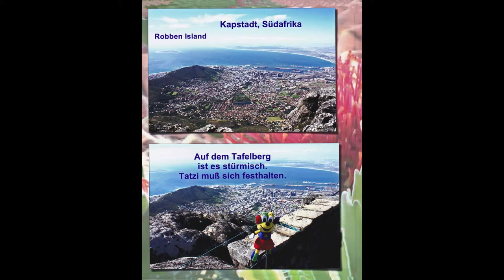20. TATZI TATZ fährt nach Afrika. 12.09. - 23.11.2009. TATZI´s REISEBERICHT II.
TATZI´s  REISEBERICHT II.

TATZI TATZ REISE „RUND UM AFRIKA“

Am 07. Oktober 2009 erreicht TATZI TATZ Kapstadt in Südafrika.

Fotos: TATZI TATZ fährt mit einem Boot nach Seal Island, wo er eine Seehundkolonie besucht.
TATZI TATZ fährt mit der Seilbahn auf den Tafelberg.
TATZI TATZ fährt zum „Kap der Guten Hoffnung“, dem südlichsten Punkt  des afrikanischen Kontinents, denn danach kommt nur noch die Antarktis.

Am nächsten Tag kommt in der Bucht von Mossel Bay ein leichter Sturm auf. Also kann niemand an Land gehen. Das Schiff fährt weiter nach Port Elizabeth.

Hier besucht TATZI TATZ den Addo-Elefantenpark. Und endlich begegnet er tatsächlich einer großen Herde von Dickhäutern. Auch einige Büffel, Kundus und Buschböcke, sowie Strauße waren auf der Pirschfahrt zu sehen.

Durban, die nächste Station in Südafrika, erreicht das Schiff wegen einer Gegenströmung im Indischen Ozean leider erst mit einer erheblichen Verspätung.
Als TATZI TATZ im Phezulu Safari-Park ankommt, da ist es bereits dunkel. Dafür wird der folgende Tag umso aufregender.
Heute, am 15. Oktober 2009, legt das Schiff in Richard’s Bay an. Es ist die letzte Station in Südafrika.
Heute muss TATZI TATZ bereits in aller Frühe um 5 Uhr aus den Federn. Es steht eine große Safaritour durch das Hluhluwe-Reservat auf dem Programm.
In den Busch-und Baumsavannen gab es dann aufregende, hautnahe Begegnungen mit Vertretern der sog. „großen Fünf“,  „the big five“.
Elefanten und Nashörner, Giraffen und Zebras, Büffel und Impalas, sie alle tauchten zwischen den Sträuchern und Bäumen auf.

Nach einem kurzen Aufenthalt in Mosambik und auf den Komoren erreicht Tatzi am 22. Oktober 2009  Madagaskar.
In kleinen Booten ging die Fahrt vom Schiff direkt zur Insel Nossi Komba. Hier hat Tatzi ein Naturreservat mit urwaldartiger Vegetation, Lemuren, Schlangen und Riesenschildkröten erlebt. Es war sehr heiß und feucht. 30 Grad Celsius.

Auf Sansibar hat TATZI TATZ dann auf einem Spaziergang über einen Markt seine Zuneigung zu einem Nashorn entdeckt, eine naturgetreue Nachbildung aus Holz freilich, aber dennoch ein liebenswertes Lebewesen, genau so lebendig und lustig wie TATZI TATZ selbst.
TATZI TATZ nannte das Nashorn seine „Prinzessin“.
Zum Glück hatte der Kapitän nichts dagegen, dass TATZI TATZ seine Entdeckung mit an Bord geschleppt hat.

In Kenia hat TATZI TATZ nicht nur Mombasa besucht, sondern auch den größten Wildpark des Landes.
Der Tsavo-Park umfasst ein Gebiet von 11.000 qkm.
Löwen sind selten zu sehen. Aber ca. 20.000 Elefanten leben in der Savanne, auch große Büffelherden, Zebras, Giraffen, Warzenschweine, Impalas und andere Gazellenarten.